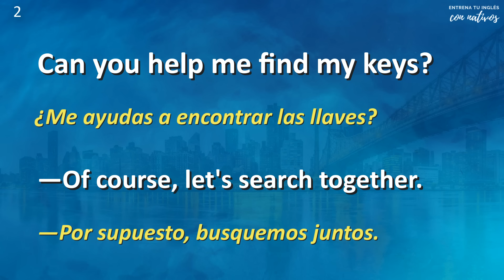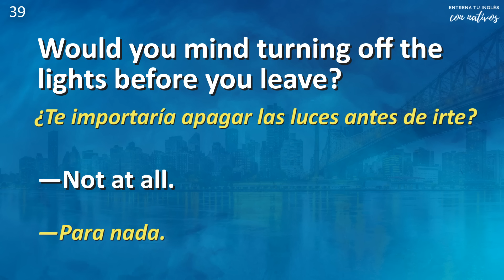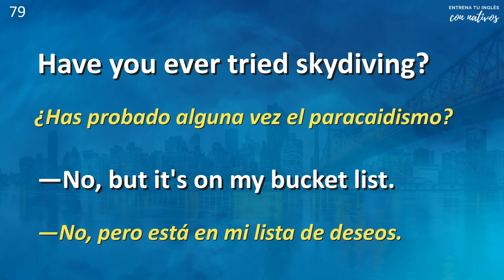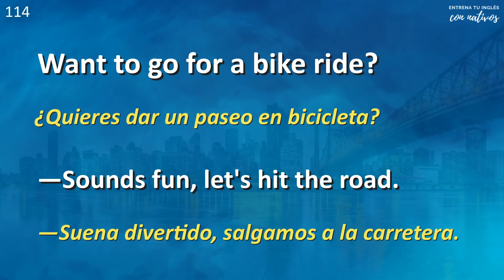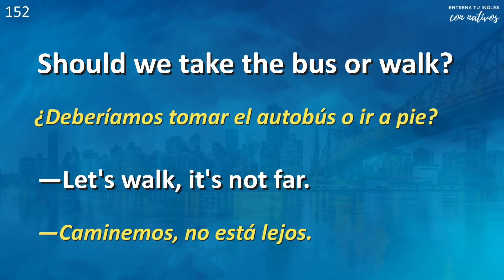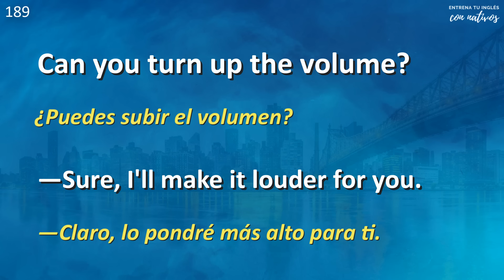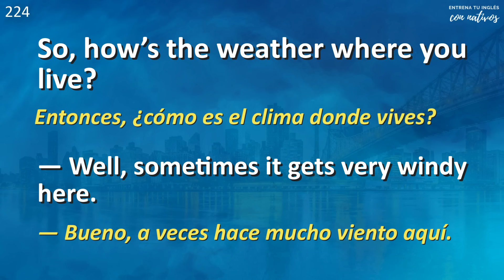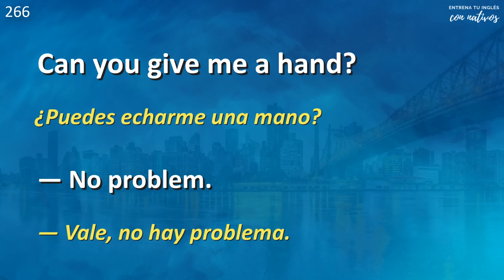Diálogos diarios de conversación en inglés: PREGUNTAS Y RESPUESTAS MÁS COMUNES EN INGLÉS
Practica tu inglés con estos diálogos diarios en inglés. El vídeo contiene las preguntas y respuestas más comunes en inglés. Escucha este vídeo por lo menos 10 minutos al día para mejorar tu conversación espontánea y escucha en inglés.

El audio será reproducido 3 veces. Al escuchar el audio de manera repetida muchas veces, las frases que hayas aprendido permanecerán en tu memoria.